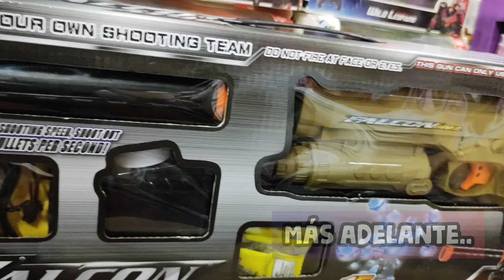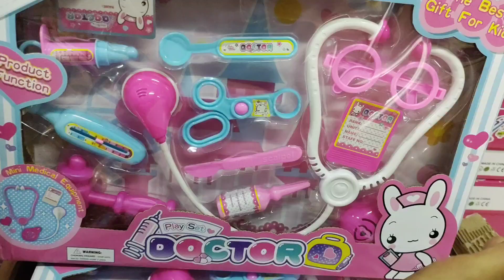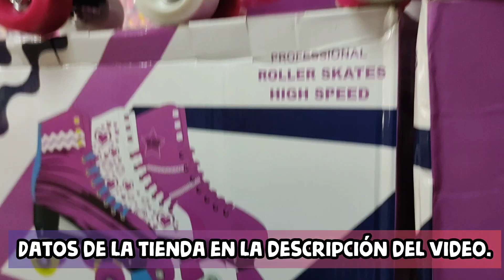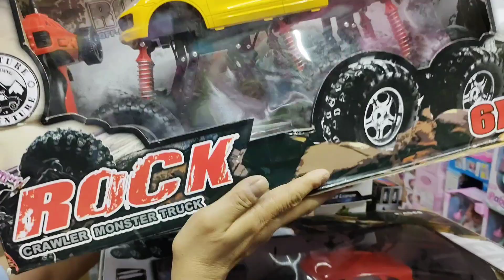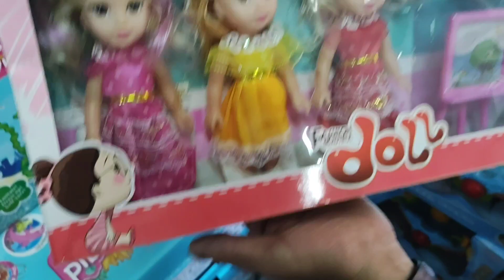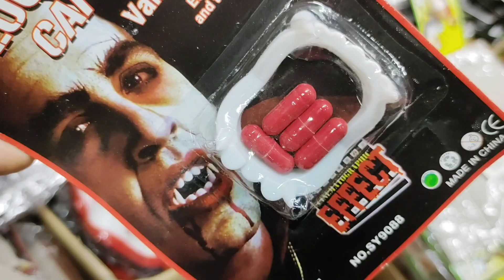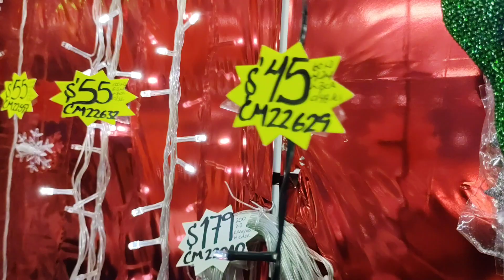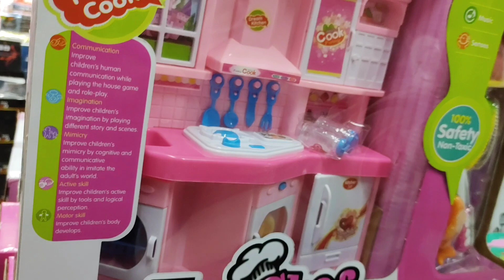😳Desde $5😱Te muestro BODEGA DE JUGUETES🤩Super económicos🤑Patines🛼Muñecas🕹️Control Remoto Y más 🔫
📍 Dirección de "PLANET TOYS"📍
👉🏼 República de Colombia #86
dentro de la Plaza Media Luna II
 Piso 2, Colonia Centro, Cuauhtémoc, CDMX.

✅ Hacen envíos foráneos 📦
Minimo de $3000

⌚Horarios de atención en sucursal:
Lunes a Sábado 9:30am a 17:30hrs